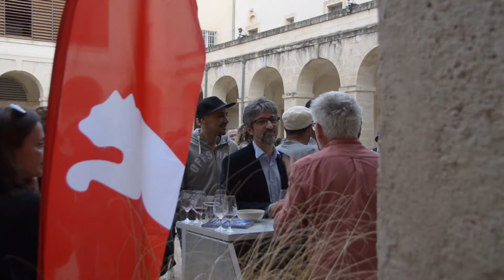HOTMOVE BY STORM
Hot Moves By Storm - 17 mai 2016 "Festival Change Of Direction"

Discussions, rencontres et dégustations autour de la Culture Hip Hop

Mardi 17 mai - Agora, Cité Internationale de la Danse - de 18h à 21h

Intervenants : STORM, MODE2, ROXRITE, DJ TAJMAHAL, HIP HOP EVOLUTION (MAYOTTE), SOLID’ARTS (REUNION)
Qu’est ce que la Culture Hip Hop aujourd’hui ? Comment les acteurs la vivent, la créent, diffusent et transmettent leur art en Métropole, à Mayotte et à La Réunion ? Comment le graffiti évolue-t’il ou encore qu’est ce qui relie les différentes disciplines de la Culture Hip Hop entre elles ?

Autant de questions auxquelles nous tenterons de répondre lors de cette rencontre.